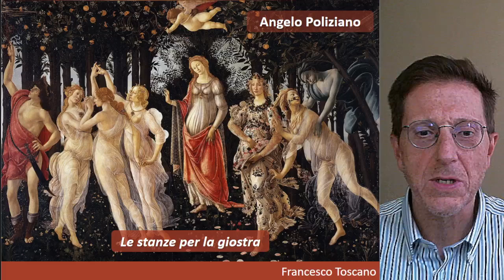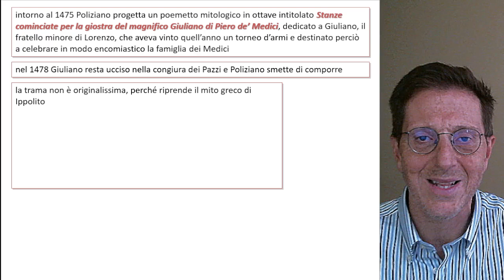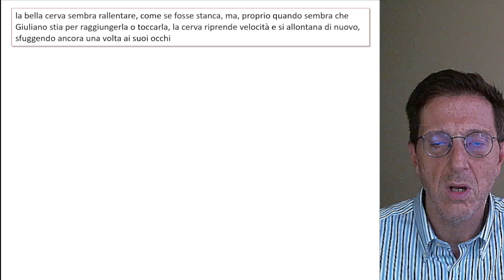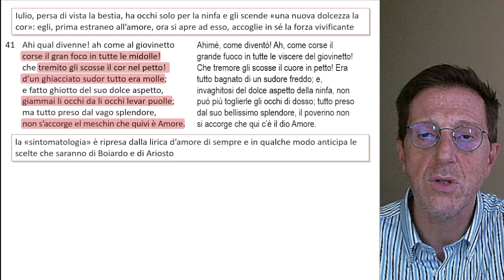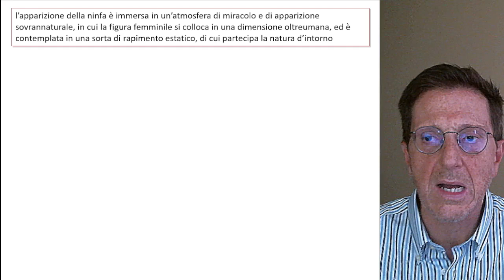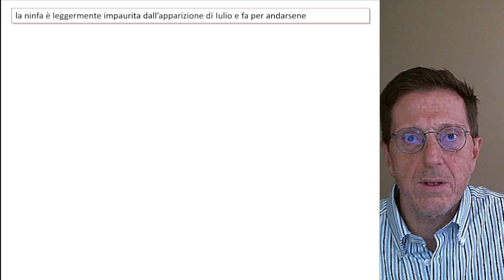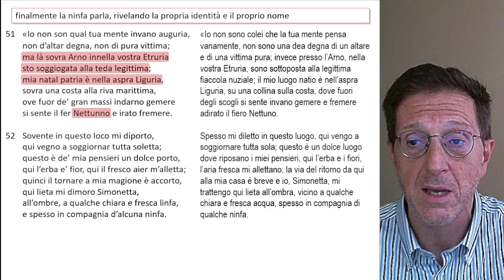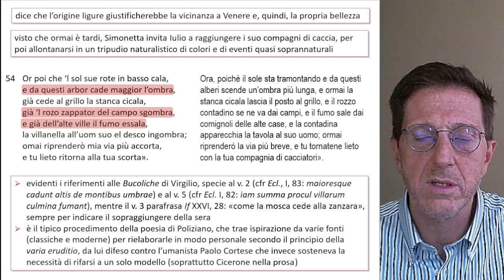Poliziano: le «Stanze» e analisi dell'incontro fra Iulio e Simonetta (ott. 33-54)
00:00 - Introduzione
03:00 - La trama
05:55 - Analisi delle ottave 33 - 40
11:07 - L'incontro fra Iulo e Simonetta (ottave 41 - 54)